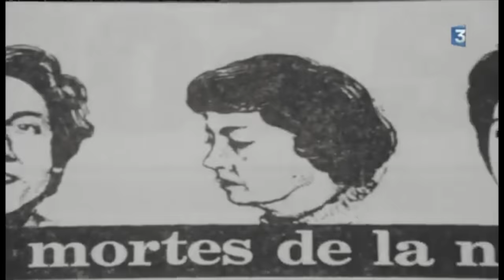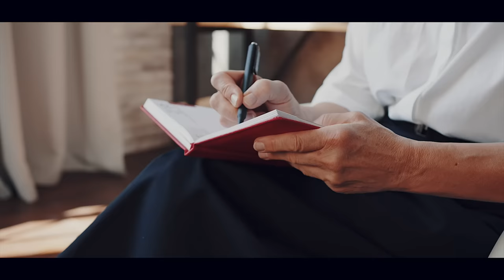"Un schizophrène mange la cervelle d'un prisonnier" : Un gardien de prison raconte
Cadrage : Tone Shoot
Montage : Clémence Durand
Miniature : Julien Egea

Mon adresse postale :
"Tibo Inshape
CS 52072
81012 ALBI CEDEX"